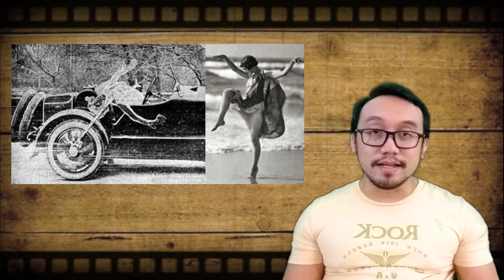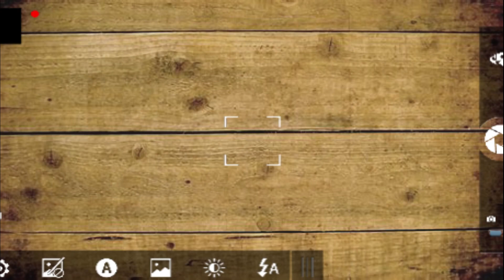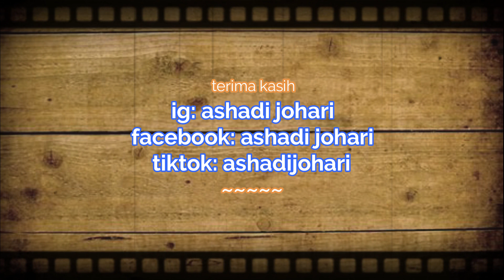Malang Bila Pakai Baju